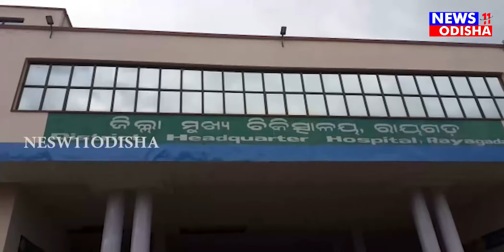ପଦୋନ୍ନତି ନ କରାଗଲେ କରୋନା ଟୀକା କୁ ପ୍ରତ୍ୟାଖାନ 07/01/2021/news11odisha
ପଦୋନ୍ନତି ନ କରାଗଲେ କରୋନା ଟୀକା କୁ ପ୍ରତ୍ୟାଖାନ